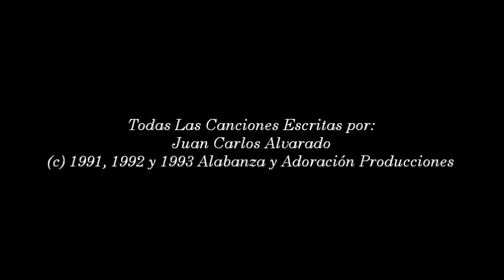Juan Carlos Alvarado- Aviva El Fuego (Lado B) (Alabanza y Adoración Producciones)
Video # 990

Video Incluye:

- El Gozo

- Gracias Señor

- Mi Mejor Adoración

- Entra Al Lugar Santísimo

- Tú Eres Mi Padre

DIRECTOR DE ALABANZA: JUAN CARLOS ALVARADO

ÁLBUM: AVIVA EL FUEGO